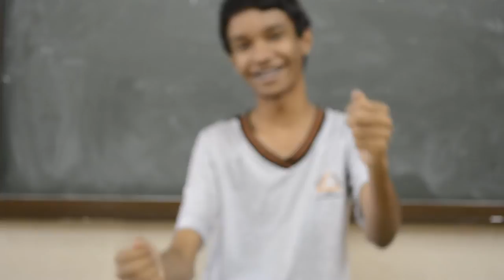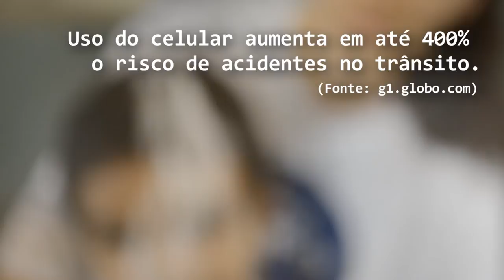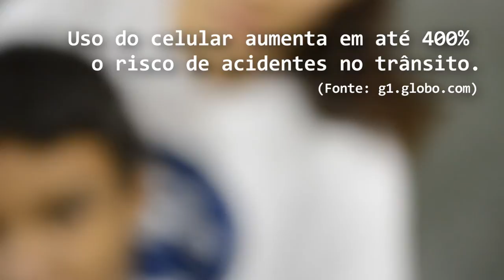Direção e Uso do Celular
Alunos do Ensino Médio da Escola Estadual Professor Affonso Neves em Belo Horizonte, participantes do Projeto Sinal Livre da Liberty Seguros, criam vídeo sobre segurança no trânsito!! Sensacional!! Vale a pena ver!! =)